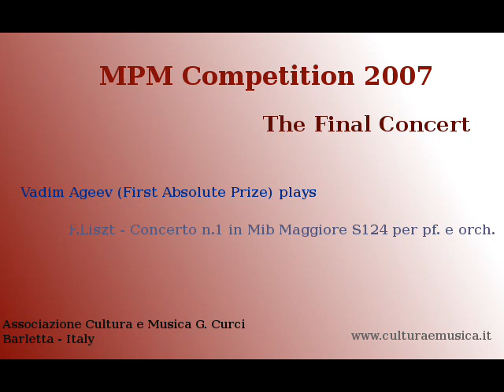F. Liszt - Concerto n.1 in Mib Maggiore S124 per pf. e orch. 1/3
Vadim Ageev, 1st absolute prize, plays this concerto during the final concert of MPM Competition 2007 in Barletta, Italy.
Orchestra: Orchestra Filarmonica "M.Jora" from Bacau
Conductor: Ovidiu Balan
F. Liszt - Concerto n.1 in Mib Maggiore S124 per pianoforte e orchestra
Allegro Maestoso
Quasi Adagio
Allegro Marziale Animato